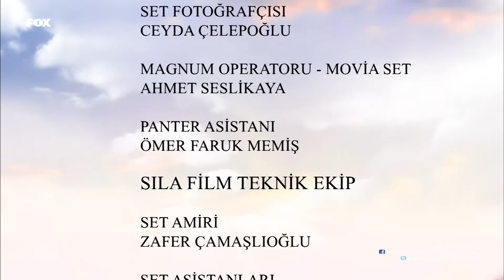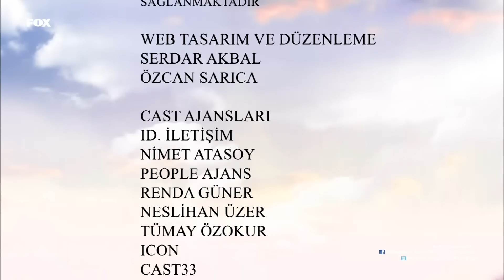Kiraz Mevsimi 32.bölüm